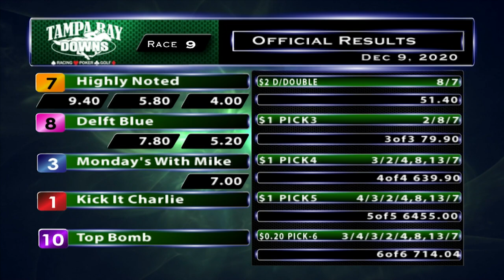December 9, 2020: Race 9